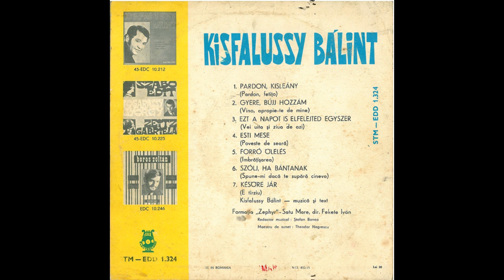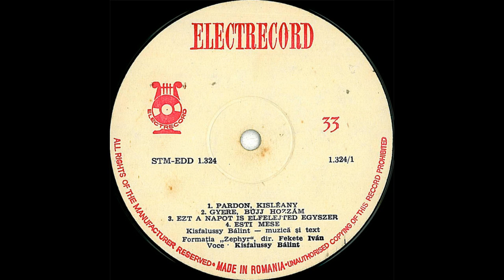Kisfalussy Bálint - Gyere, Bújj Hozzám (Vino, Apropie-te De Mine) [A2]